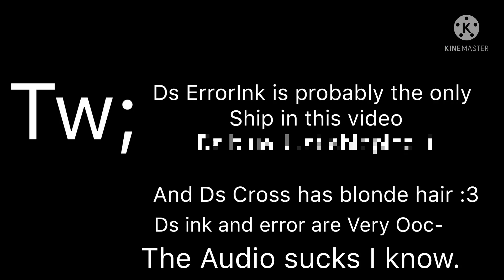DreamSwap React To ErrorInk Say A lot-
Idea 1 : Done ✔️
Idea 2: In progress ❤️